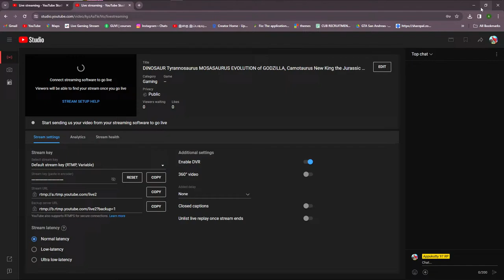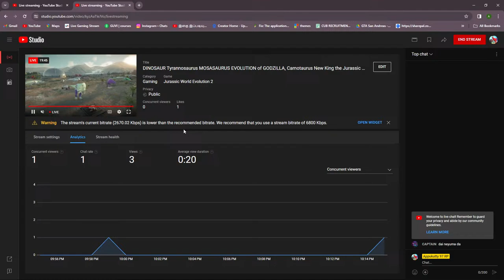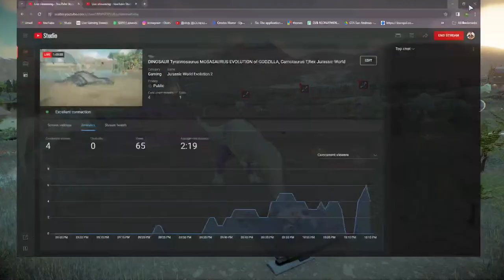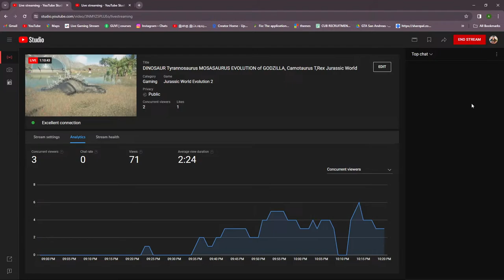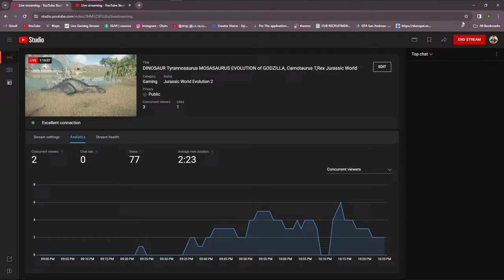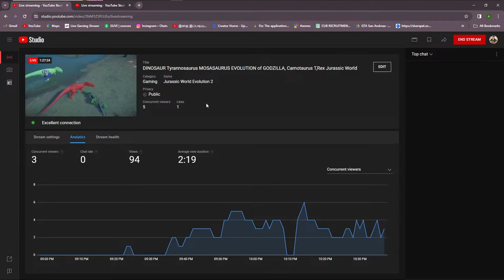DINOSAUR Tyrannosaurus MOSASAURUS EVOLUTION of GODZILLA, Carnotaurus New King the Jurassic Dinosaurs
Wild Animals Gameplay Walkthrough | Funny Animals Compilation | Animals Fun Animation